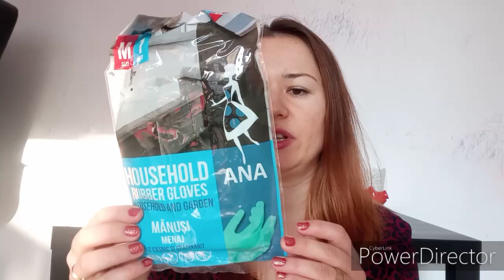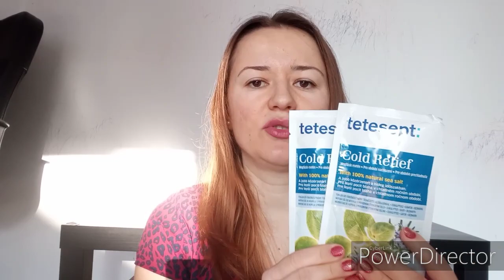1 an de Youtube, GIVEAWAY INCHIS, unboxing importdirect, cod de reducere si multumiri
Clipul de azi marcheaza aniversarea de 1 an pe Youtube; este primul meu unboxing, am facut o comanda pe importdirect aici de 250 lei.

Pentru a primi o reducere de 15 lei la prima comanda pe site-ul importdirect introdu la checkout codul 'CON111'.

Premiul este parfumul Down Town de la Calvin Klein, in varianta de 30ml.

Daca iti plac clipurile mele da thumbs up si abonare.
Urmareste-ma si pe Instagram la @cristinapreda.ro

👍👍👍 Pentru 10% reducere și transport gratuit la parfumuri-clona de dama/bărbat/unisex/de nișă, folosiți codul CP10 la finalizarea comenzii pe

👍👍👍 Pentru 10% reducere la orice produs home/deco (lenjerii/huse de pat, paturi, cuverturi, covoare, odorizante auto/de camera) folosiți codul CP10 la finalizarea comenzii pe

Cumpăr detergenți și cosmetice și produse de curățenie de la importdirect

Pentru 10 lei la înscriere și până la 10% cashback la cumparaturi online, te poți înregistra aici